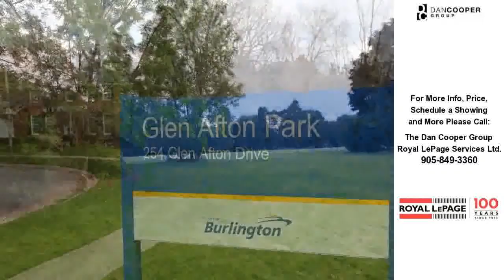Burlington Real Estate | The Dan Cooper Group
Click link to see more photos, school, area information and more

SOLD
Burlington, Ontario

Contact The Dan Cooper Group for more information.
Royal LePage Services Ltd.

Prime locale in desirable Shoreacres next to Glen Afton Park just minutes from the lake.&amp;nbsp; This Georgian style four bedroom family home has been meticulously maintained and offers approximately 3,500 square feet of upgraded living space.&amp;nbsp; The main floor boasts spacious principal rooms, formal living and dining rooms, spectacular gourmet kitchen with granite counters and convenient centre island, walk-in butler&amp;rsquo;s pantry, family room with cozy woodburning fireplace, convenient laundry/mud room with access to the garage and yard plus a two piece powder room.&amp;nbsp; Incredible master retreat on the upper level offering His and Hers walk-in closets and luxurious five piece ensuite with a glass enclosed steam shower, &amp;ldquo;air&amp;rdquo; tub and double sinks.&amp;nbsp; Completing the upper level are three spacious bedrooms and the five piece main bathroom with double sinks and whirlpool tub.&amp;nbsp; The double driveway can accommodate four cars plus the garage holds two cars.&amp;nbsp; The private yard with an oversized deck with pergola, separate patio and majestic trees is ideal for entertaining!&amp;nbsp; This home is ideal for families and is located in the Tuck and Nelson school districts.&amp;nbsp; Don&amp;rsquo;t miss this rare opportunity!